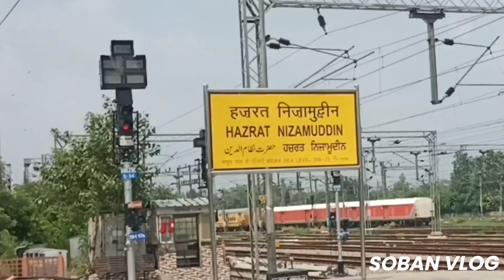Delhi To Kerala by Train 48 घंटे का सफर दिल्ली से केरला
यह हमारा 48 घंटे का सफर था जो मैंने मुजफ्फरनगर यूपी से पलक्कड़ केरला तक किया लंबे सफर में काफी दिक्कत और परेशानी का सामना करना पड़ा